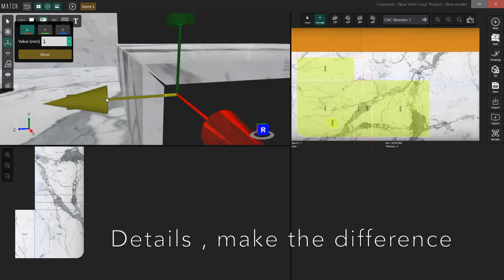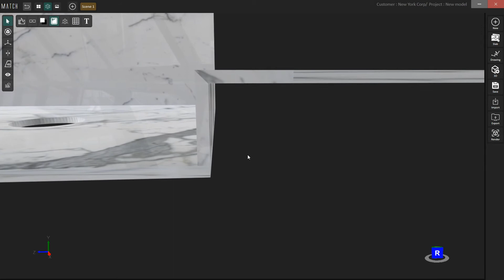Details , Make the difference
MATCH , the most advanced 3D nesting software for the stone business !